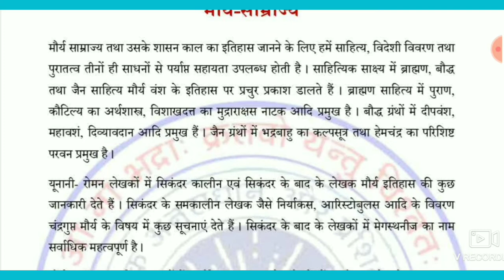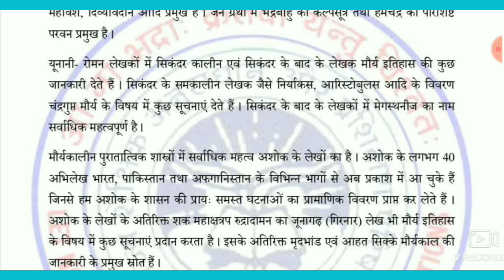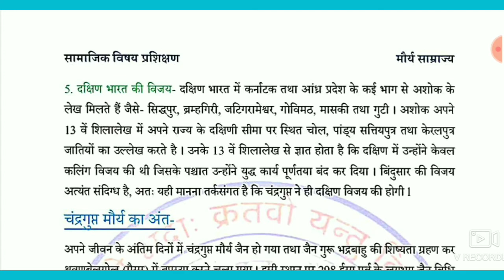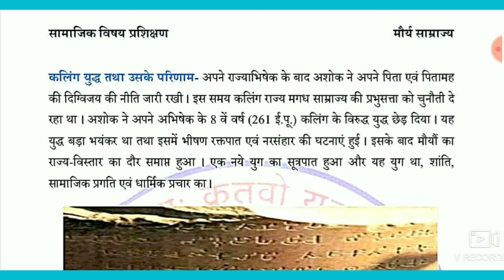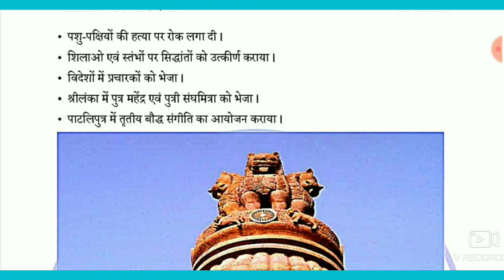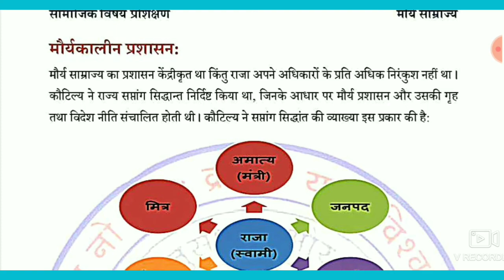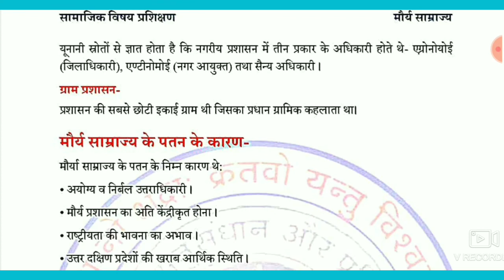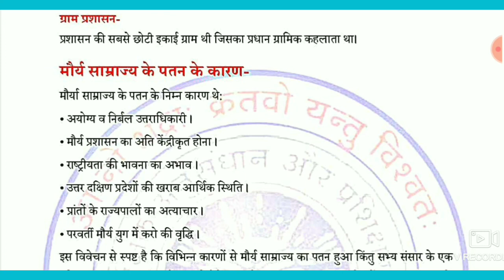Unit - 5 मौर्य साम्राज्य (सामाजिक विषय सेवारत प्रशिक्षण)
Unit - 5
मौर्य साम्राज्य
(सामाजिक विषय सेवारत प्रशिक्षण)